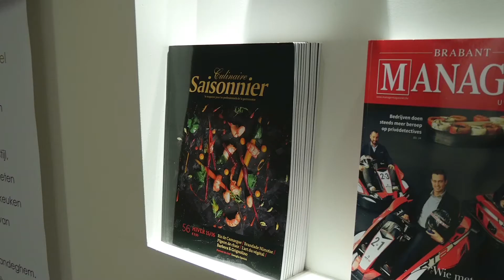Manager Special - Netwerkdiner bij Restaurant Michel 16/11/15